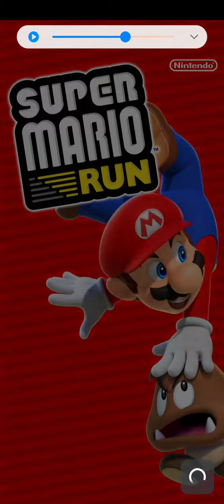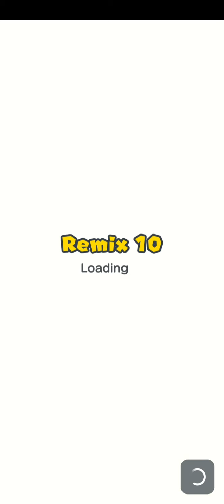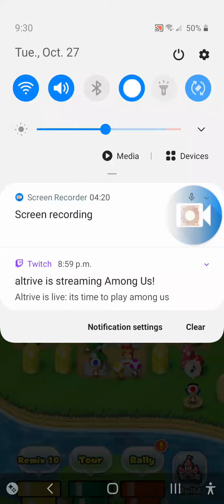Mario Video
Oh boy, another upload, but it ain't Minecraft but that'll be next